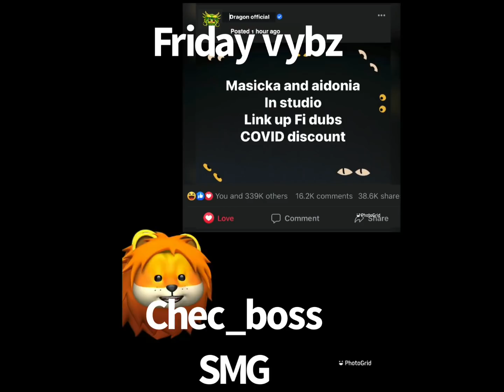Friday VYbz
Comedy , funny , CHEC out new wake track